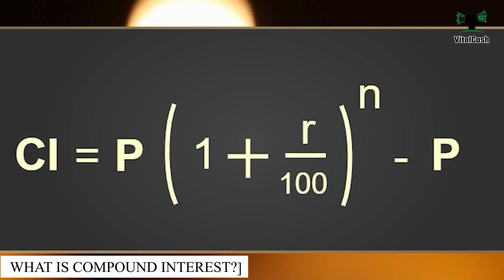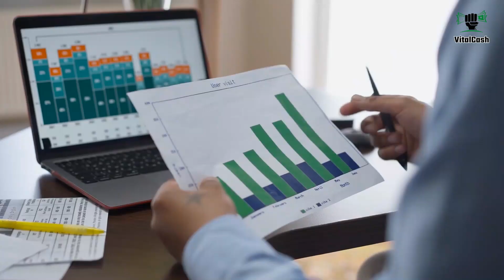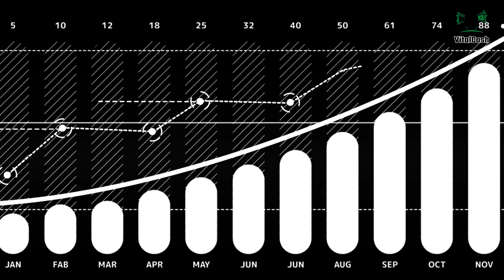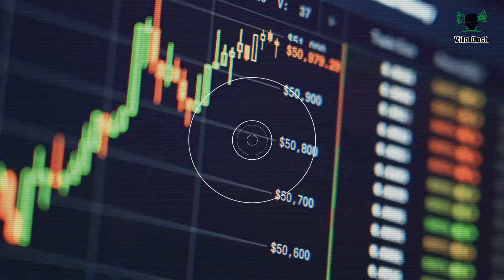Becoming a Millionaire through Compound Interest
🔴In this engaging and informative presentation, we'll uncover the remarkable potential of compound interest and how it can make your financial dreams a reality, whether you're just starting out or well on your way to financial independence.

🕒TIMESTAMPS🕒
0:00 | Intro
0:31 | What is Compound Interest?
1:00 | The Magic of Starting Early
1:37 | Consistent Contributions
2:07 | The Right Investments
2:35 | Avoiding Pitfalls
3:00 | Real-Life Success Stories